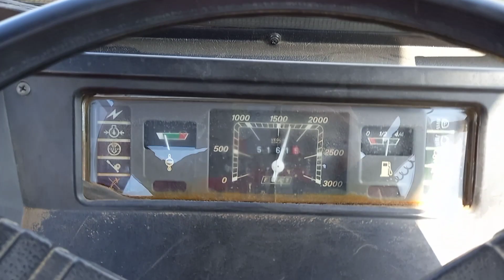FIAT 466 DT + Howard 180 fresa